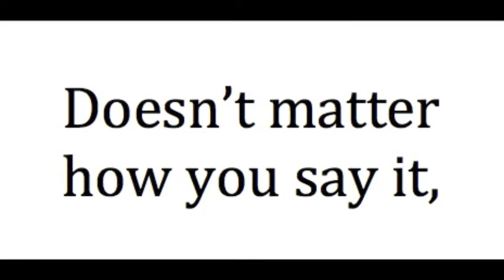CSA Elections 2015: How to Pronounce Raczycki Lesson #2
Inspired by Pronunciation Manual's parody series, Scarlett teaches you how to say her last name: However you bloody well please!! It doesn't matter how you say it, as long as you can recognize it! Vote Scarlett Raczycki for Local Affairs Commissioner on Feb. 4-6th